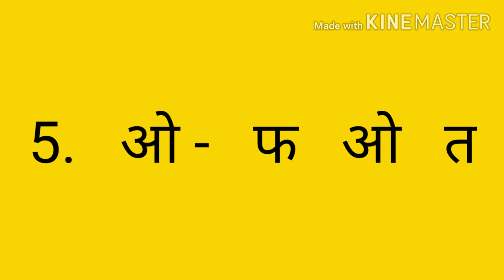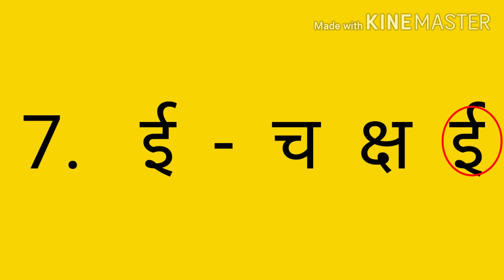समान अक्षर जोड़ना